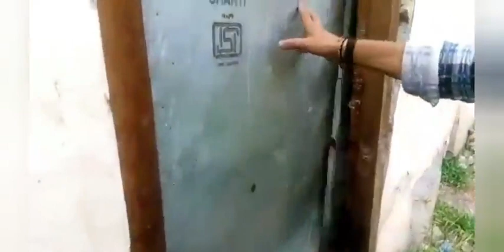Kishtwar school in dilipidated condition, crumbling; leaders busy fanning communal fire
Kishtwar school in dilapidated condition, crumbling; leaders busy fanning communal fire